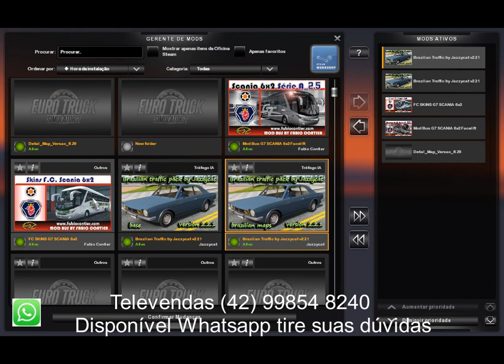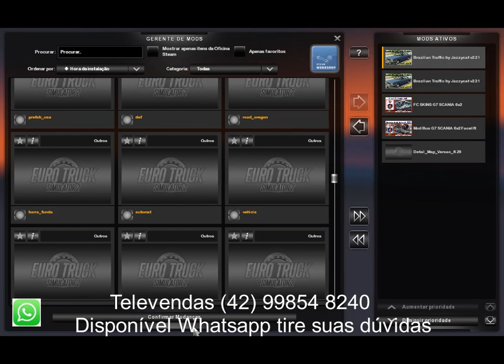Detail Map - Criando save no mapa #01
Atenciosamente: José Gonçalves dos Santos

Compre o mod já, disponível atualmente com 16 cidades brasileiras.

Como é realizado a entrega do mod:

O link do mod será enviado no seu e-mail de compra, e a cada nova atualização do mod, sempre é divulgado no canal
sempre envio o link da nova atualização também no e-mail seu de compra, pois o mesmo
fica registrado em meu banco de dados, assim que é aprovado seu pagamento fica registrado, lembrando que a compra é o valor
de R$ 20,00 não tendo custos adicionais nas atualizações futuras.

Conteúdo do mod:

O Mod atualmente contém 15 cidades Brasileiras que são:
Curitiba - Pr
Campo Largo - Pr
Ponta Grossa - Pr
Guarapuava - Pr
Cascavel - Pr
Fóz do Iguaçu - Pr
Registro - Sp
Juquitiba - Sp
Embú das Artes - Sp
Osasco - Sp
Guarulhos - Sp
Itaquaquecetuba - Sp